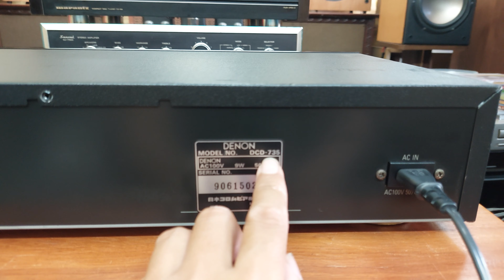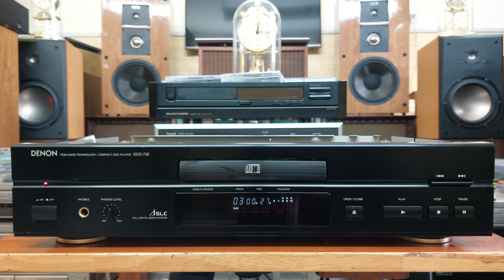(Đã bán) Đầu CD Denon DCD-735 💶giá 1,6 triệu 📲0907223269 🏡Địa chỉ: Tp Thủ Đức, Hồ Chí